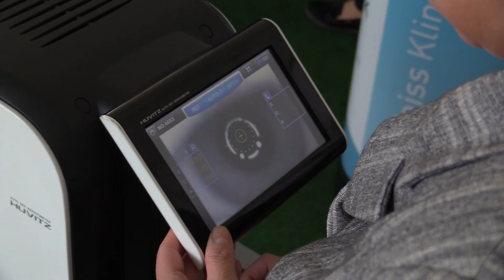Międzynarodowy Dzień Niesłyszących w Legendii